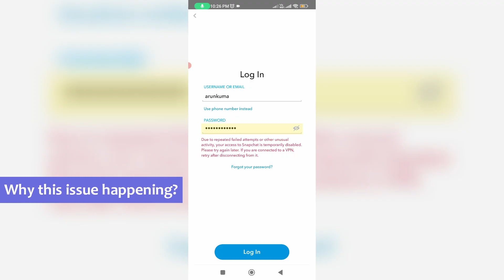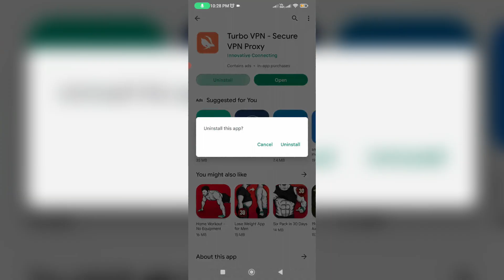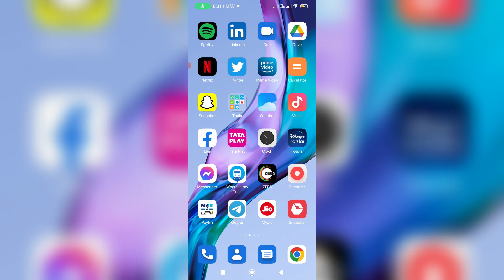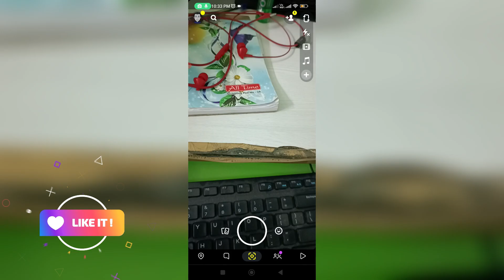Fix due to repeated failed attempts or other unusual activity your access to snapchat is temporarily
This tutorial is about how to fix snapchat login problem due to repeated failed attempts or other unusual activity your access to snapchat is temporarily disabled.

Here i get this error message in my xiaomi mi 11i android mobile.

At same time this solution works for all android mobile devices like oppo,vivo,realme,samsung,poco and redmi or mi phone.

Always check it,if your snapchat app is updated to the 2023 released new version or not.

This video has english subtitle at same time you can translate to tamil,kaise kare hindi,bangla telugu,kannada and malayalam languages.

Today i get the following one error notification while i try to login my snapchat account :

Due to repeated failed attempts or other unusual activity,your access to Snapchat is temporarily disabled.

Please try again later.If you are connected to a VPN,retry after disconnecting from it.

How to solve due to repeated failed login attempts or suspicious activity snapchat :

1.One of my subscriber ask to me,why it shows this kind of message and what is the meaning of this issue?.

2.This is occurs for two possible reasons.

3.And the first one is due to incorrect login credentials or many time failed login attempts.

4.And the second one of the reason is due to unwanted vpn apps.

5.So anyway if you like to fix this error,just one time reset your snapchat account password.

6.In login page section you can press "Forgot password".

7.And then they ask for via phone or via email,so you can select any one of them.

9.If you receive the verification code and it will automatically goes to the password reset section.

10.So just create your new password.

11.After you create the new password and also one time clear that snapchat app data's.

12.So i hope if you follow this simple steps,finally this problem is solved in permanently.